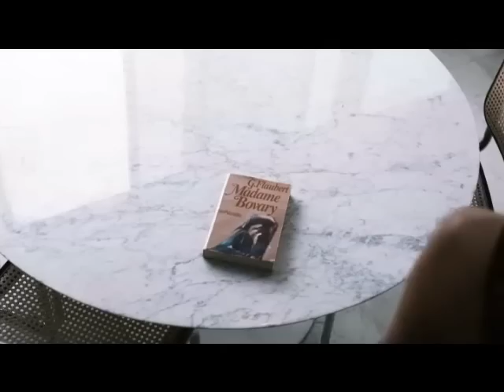Marjorie Estiano em Malu de Bicicleta (Part 3/3)